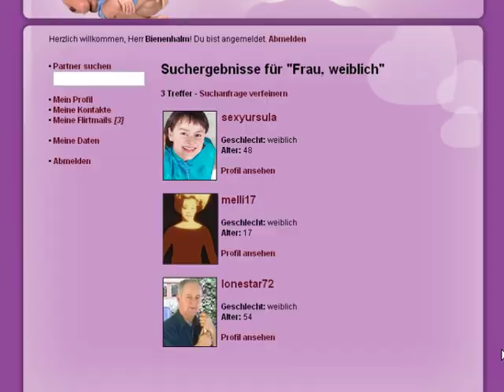Jakob Bienenhalm - LOL, Internet (Official upload, English subs)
LOL, Internet by Jakob Bienenhalm.

Music & Video: Jan Obergfell-Bourmer
Dance & Performance: Julia Schramm, Sebastian Glaser

Lyrics:

Strophe 1:

Sie kommt aus dem Internet
und sie ist eine Frau.
Danach hab' ich lang gesucht
das Angebot ist mau.
Sie war so verständnisvoll,
und mochte mich ganz gern.
die ganze Nacht am Rechner sitzen,
und sie war nicht fern, oh...

Refrain:

Internet, LOL, Internet,
DSL und World Wide Web,
Internet, LOL, Internet,
Web 2.0 und Online-Chat,
Internet, LOL, Internet,
IRC und ICQ,
Internet, LOL, Internet...

Strophe 2:

Ich hab' drei Jahre nicht gefickt,
ihr darum eine Mail geschickt.
Im Kühlschrank steht 'ne Kiste Bier,
wir treffen uns heut' nacht bei mir.
Es klingelt an der Tür,
ich hab' sie aufgemacht.

melli17 ist ein Typ!

Refrain ...